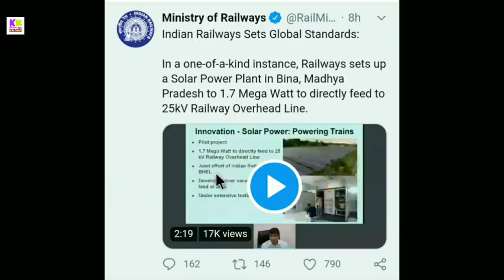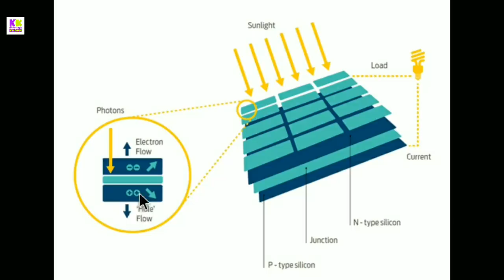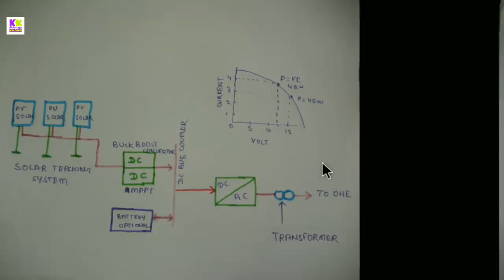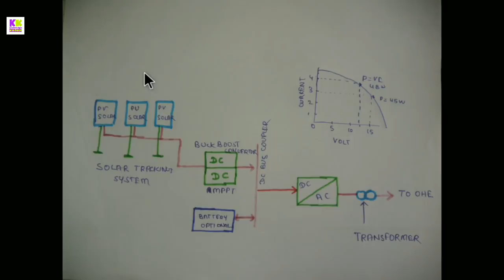Indian railway create world record to run train from direct solar power plant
Doston es video me bataya gya hai ki indian railway ne world me first time solar plant se train ko chalakar ek new record kayam kar rahi hai janane k liye video ko pura dekhiye pasand aye to like kijiye share kijiye